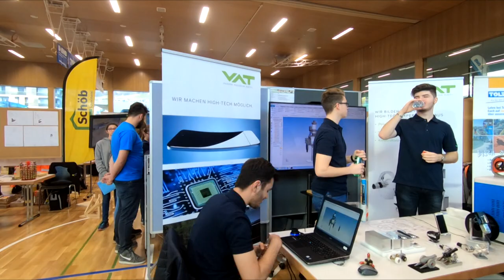Lehre statt Leere